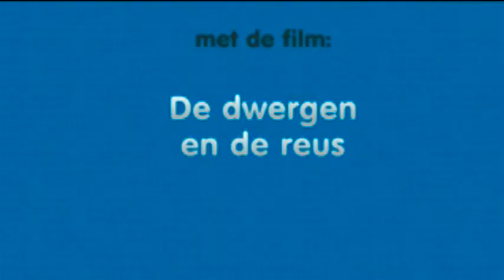Hollywood in de klas: de dwergen en de reus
Deze film is opgenomen met kinderen van de BSO Zus & zo 'Jojo'!
Met hulp van Filip Braams heb ik deze film gefilmd en gemonteerd. Een leuke uitdaging voor mij.

Groet Jeroen Stultiens